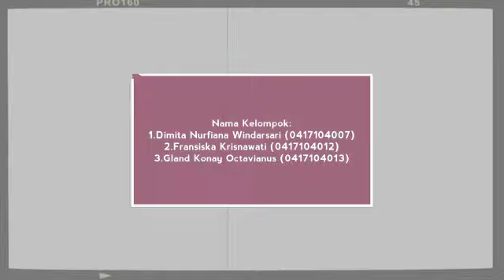ALT pada kecap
Uji Kualitas Mikrobiologi Makanan Berdasarkan Angka Lempeng Total Koloni Bakteri
* Tujuan :
1.      Untuk mengetahui Angka Lempeng Total (ALT) koloni bakteri yang terdapat dalam sampel bahan makanan padat dan bahan makanan cair.
2.      Untuk menentukan kualitas mikrobiologi sampel makanan yang diperiksa berdasarkan ALT koloni bakteri.